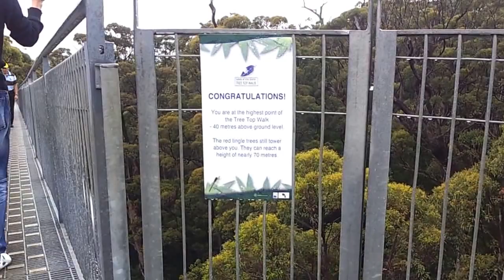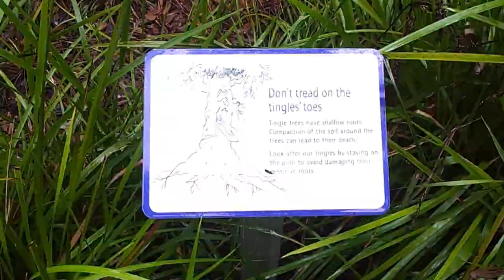Valley of the Giants Tree Top Walk 1